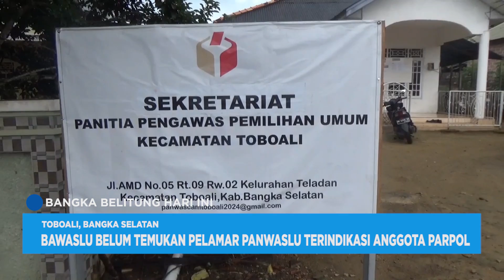BAWASLU BELUM TEMUKAN PELAMAR PANWASLU TERINDIKASI ANGGOTA PARPOL